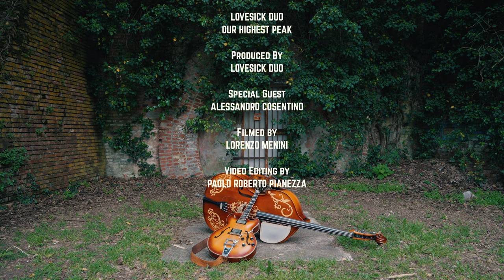Our Highest Peak - Lovesick Duo feat Alessandro Cosentino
Il nostro nuovo album su Spotify ▶️
La nostra playlist su Spotify ▶️